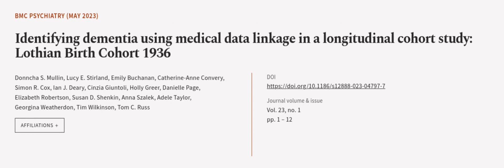Identifying dementia using medical data linkage in a longitudinal cohort study: Lothi... | RTCL.TV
### Keywords ###

### Article Attribution ###
Title: Identifying dementia using medical data linkage in a longitudinal cohort study: Lothian Birth Cohort 1936
Authors: Donncha S. Mullin, Lucy E. Stirland, Emily Buchanan, Catherine-Anne Convery, Simon R. Cox, Ian J. Deary, Cinzia Giuntoli, Holly Greer, Danielle Page, Elizabeth Robertson, Susan D. Shenkin, Anna Szalek, Adele Taylor, Georgina Weatherdon, Tim Wilkinson ,and Tom C. Russ
Publisher: BMC
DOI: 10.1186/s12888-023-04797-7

### Video Timestamps ###
0:00:00 - Summary
0:01:08 - Title
0:01:14 - Outro
0:01:19 - End